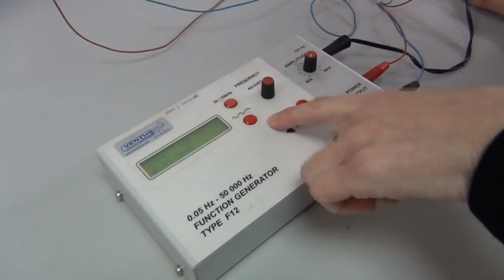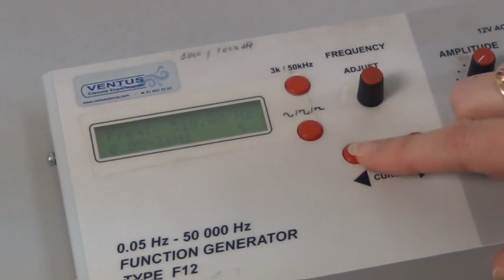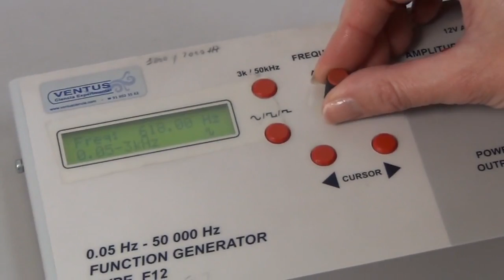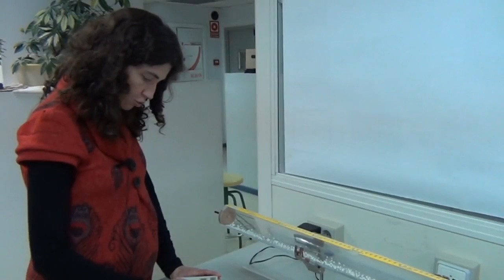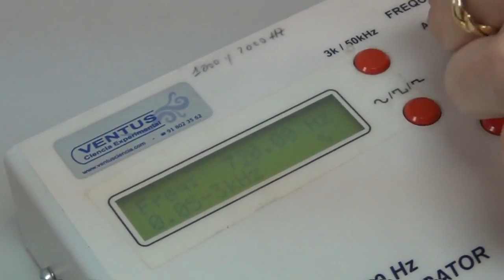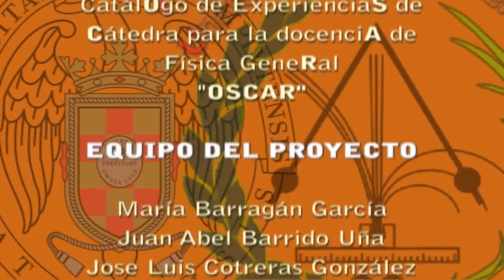Ondas estacionarias en tubo de Kundt / Kundt's tube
Esta experiencia permite el estudio de ondas estacionarias usando un tubo transparente cerrado por sus extremos. En la experiencia se puede apreciar el fenómeno de la superposición de ondas, y en particular los nodos y antinodos (o vientres) de la onda estacionaria.